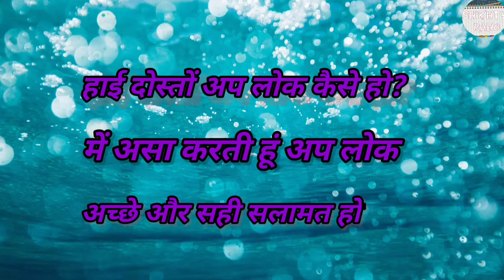'Laurel Hubbard' Who will be the first transgender to take part in the Tokyo Olympics। Wetlifting।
Laurel Hubbard is a New Zealand transgender weightlifter.  Selected to compete in the 2020 Summer Olympics, she will be the first published transgender athlete to compete in the Olympic Games.  Hubbard is seventh in the IWF's women's +87kg division.  Competing before his gender reassignment, Hubbard snatched New Zealand's junior record of 135 kg, clean and jerk 170 kg, a total of 300 kg in the newly established M105 + division in 1999.  These records later surpassed David Litty.  Hubbard spoke out against "the misconception that there is a misconception" that he had been training all his life before moving on to the girl, and that he stopped lifting in 2001, explaining that "it's too much now.  Bear ... the pressure of trying to fit into a world that is probably not set up for people like me.